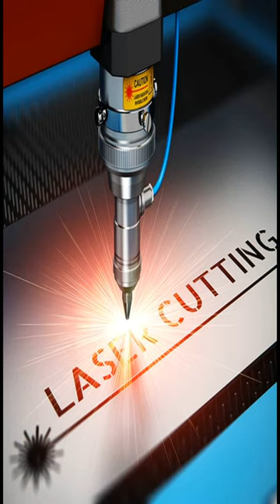Puma Punku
Puma Punku is an ancient city made up of marvelous granite structures with precision cutting on huge stone blocks.  It still baffles archeologists how ancient man can build this.